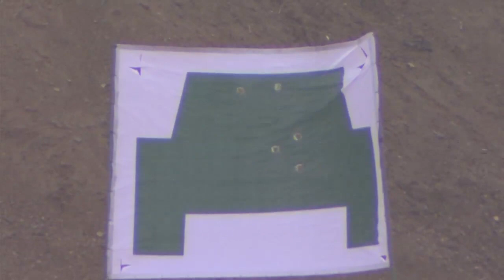해병대 1사단, 공용화기 평가사격 경연대회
[국방뉴스] 19.12.05 해병대 1사단, 공용화기 평가사격 경연대회